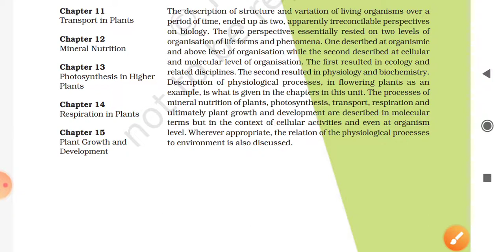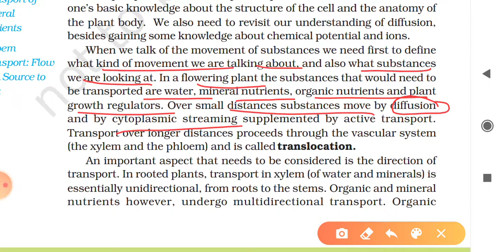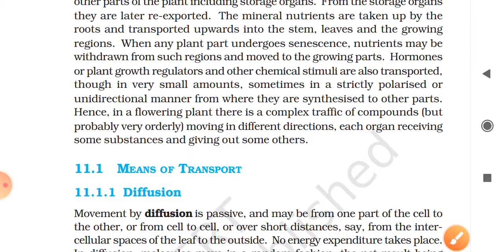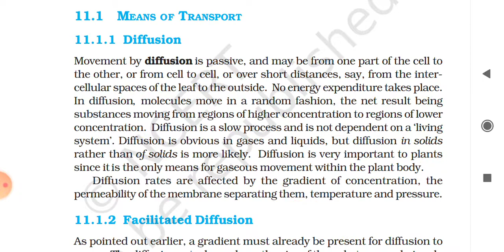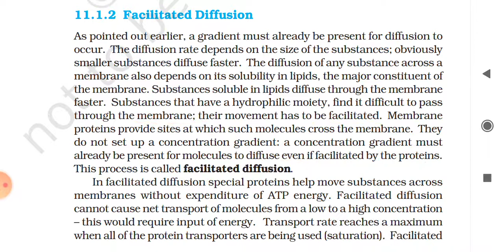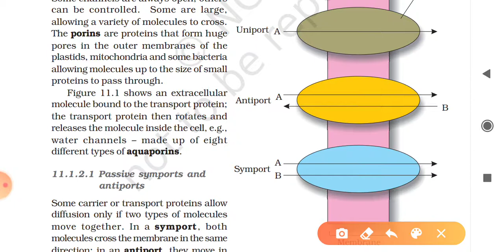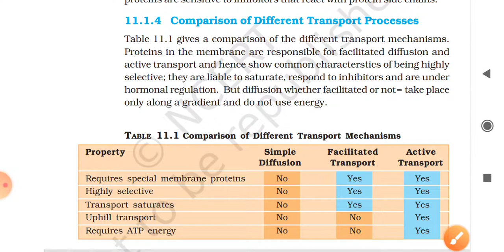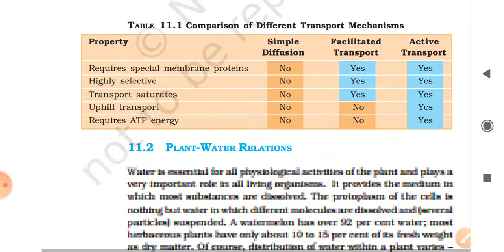Means of Transport (Diffusion,Facilitated diffusion,Active transport)Chapter-11,Part-1 by Pragati..